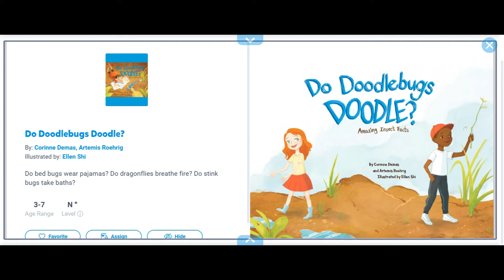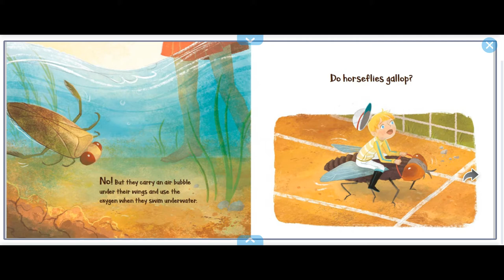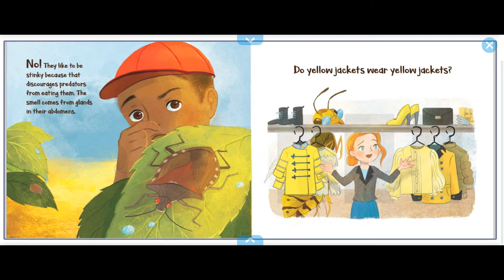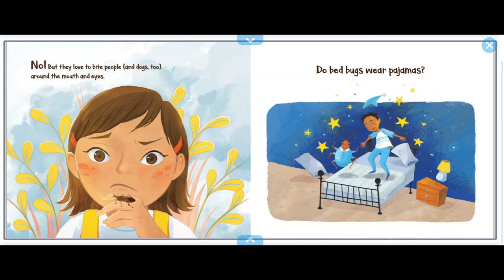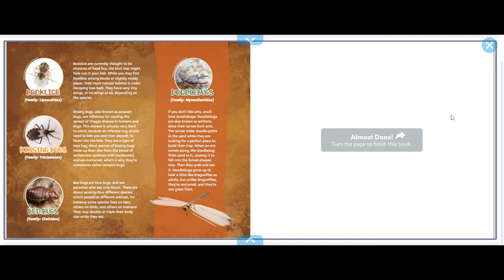Do Doodlebugs Doodle?